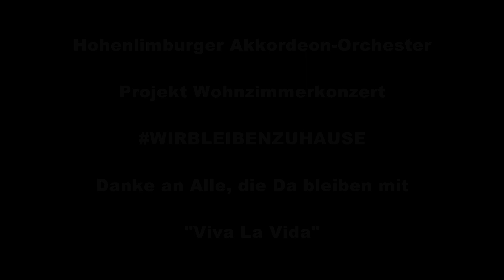Hohenlimburger Akkordeon-Orchester - Projekt Wohnzimmerkonzert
Aufgrund der aktuellen Krise steht fast das gesamte Orchesterleben still. Unsere nächsten Konzerte sind abgesagt und selbst die Proben müssen mindestens bis nach den Osterferien ausfallen. Wir lassen uns aber nicht unterkriegen und möchten auch vom Wohnzimmer aus gemeinsam musizieren, um damit ein positives Zeichen zu setzen. Hier unser 1. Wohnzimmerkonzert mit Viva la Vida von Coldplay.

 Danke an Alle, die Da bleiben!